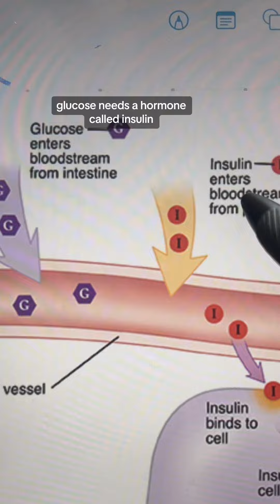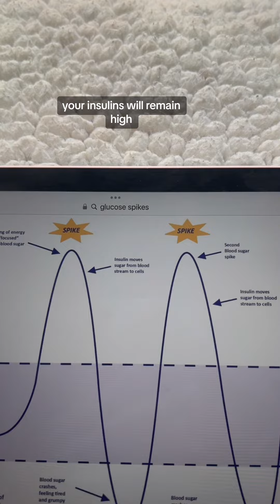Thin people can get type 2 diabetes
15% of diabetics are thin.